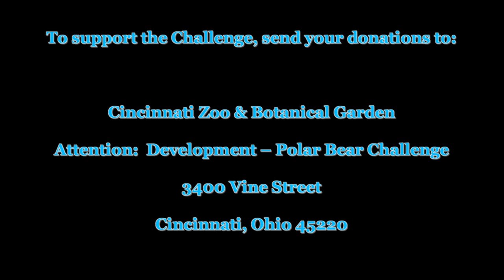Polar Bear Challenge-Cincinnati Zoo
CREW is looking for donations to match a grant for Polar Bear research.